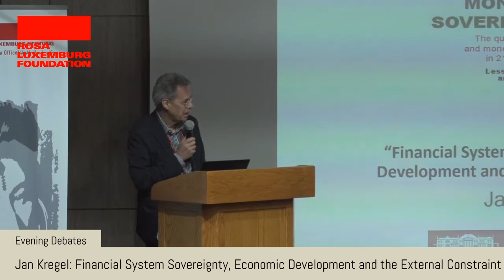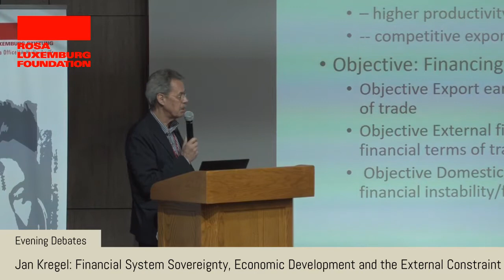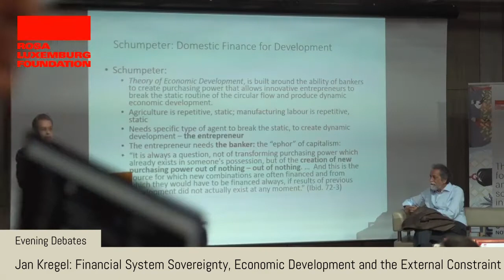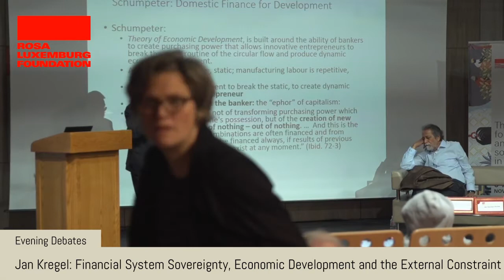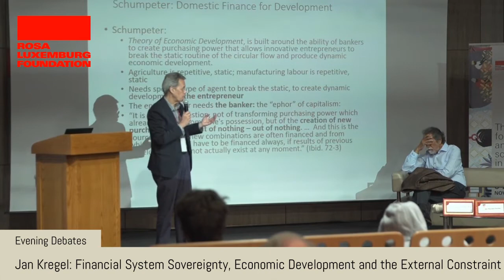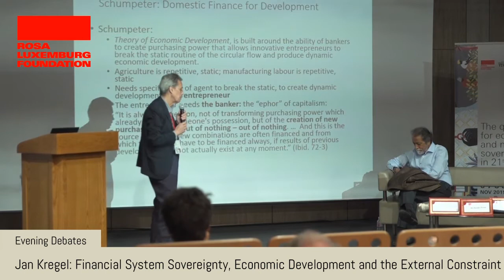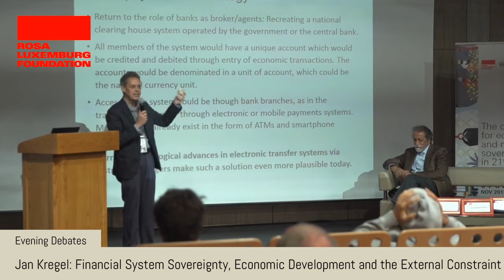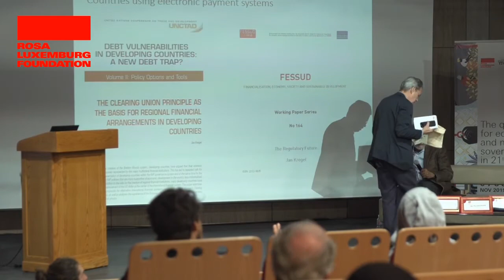MESAfrica 2019: Prabhat Patnaik Jan & Kregel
Evening Debates : Prabhat Patnaik Jan & Kregel

01:25 Prabhat Patnaik : Monetary Sovereignty in a World of Globalized Finance
36:34 Jan Kregel: Financial System Sovereignty, Economic Development and the External Constraint.
01:08:50 Debate , Moderated By Fadhel Kaboub

Follow us on @MON_Sovereignty, @LevyEcon @RLS_NA

Prabhat Patnaik is retired from the Sukhamoy Chakravarty Chair from the Centre for Economic Studies and Planning of Jawaharlal Nehru University, New Delhi, India, and is currently Professor Emeritus at this Centre. His specialization is macroeconomics and political economy, areas in which he has written a number of books and articles. His books include Time, Inflation and Growth (1988), Economics and Egalitarianism (1990), Whatever Happened to Imperialism and Other Essays (1995), Accumulation and Stability Under Capitalism (1997), The Retreat to Unfreedom (2003), The Value of Money (2008) and Re-envisioning Socialism (2011).[2] He is the editor of the journal Social Scientist. He is married to Marxist economist Professor Utsa Patnaik. He served as the vice-chairman of the Kerala State Planning Board from June 2006 to May 2011. He was part of a four-member high-power task force of the United Nations (U.N.) to recommend reform measures for the global financial system. Chaired by Joseph Stiglitz, the other members were Belgian sociologist Francois Houtart and Ecuador's Minister for Economic Policy Pedro Paez.

Jan Kregel is director of research at the Levy Economics Institute, director of the Levy Institute master’s program in economic theory and policy, and head of the Institute’s Monetary Policy and Financial Structure program. He also holds the position of professor of development finance at Tallinn University of Technology. In 2009, Kregel served as Rapporteur of the President of the UN General Assembly’s Commission on Reform of the International Financial System. He previously directed the Policy Analysis and Development Branch of the UN Financing for Development Office and was deputy secretary of the UN Committee of Experts on International Cooperation in Tax Matters. His major works include a series of books on economic theory, among them, Rate of Profit, Distribution and Growth: Two Views (1971); The Theory of Economic Growth (1972); Theory of Capital (1976); and Origini e sviluppo dei mercati finanziari (1996).
In 2011, Kregel was elected to the Accademia Nazionale dei Lincei, also known as the Lincean Academy, the oldest honorific scientific organization in the world. He studied under Joan Robinson and Nicholas Kaldor at the University of Cambridge, and received his Ph.D. from Rutgers University under the chairmanship of Paul Davidson. He is a life fellow of the Royal Economic Society (UK) and an elected member of the Società Italiana degli Economisti. In 2010, he was awarded the prestigious Veblen–Commons Award by the Association for Evolutionary Economics for his many contributions to the economics field.